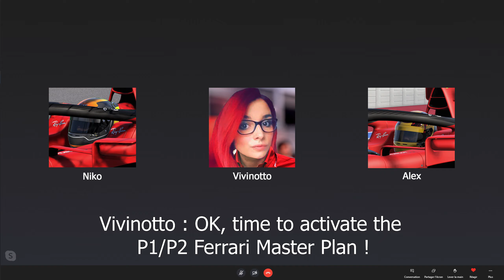F1 2020 - Championnat F1CS - 17 - Ligue B - Russie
Dix-septième Grand Prix de la Ligue B du championnat F1CS sur le circuit de Sotchi en Russie.

Je roule sans aides avec un volant Fanatec CSL Elite.

0:00 Intro
0:23 Qualifications
2:23 Course
11:57 Podium